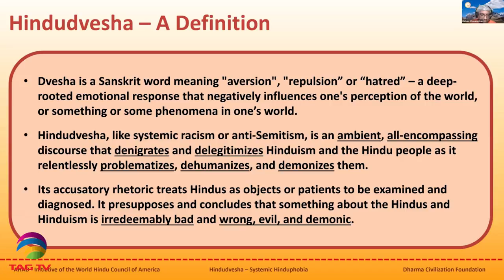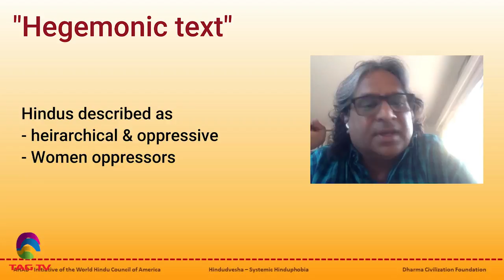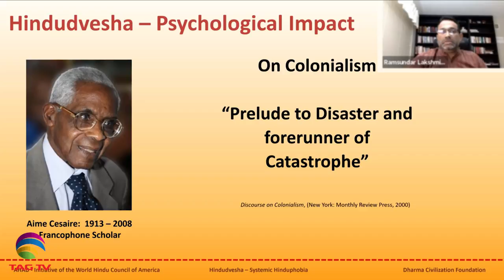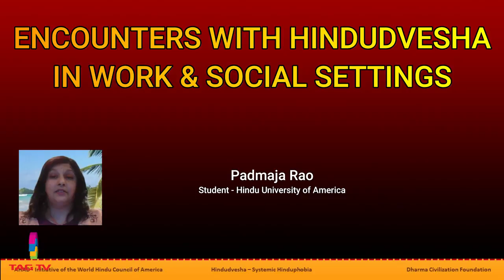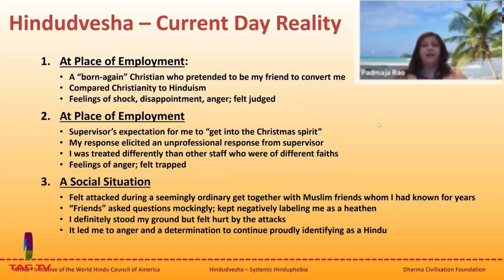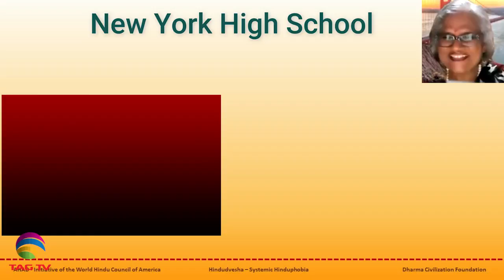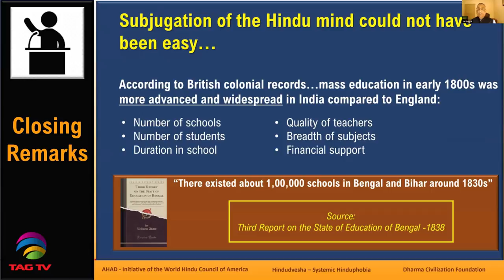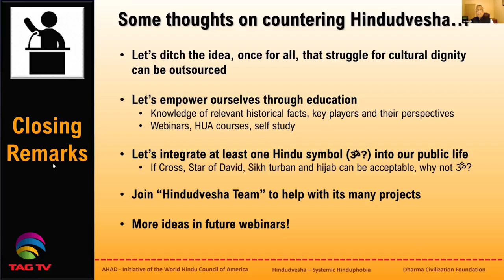Colonial Roots of Hindudvesha (Systemic Hinduphobia)-Hindudvesha Webinar Series-AHAD&DCF initiative